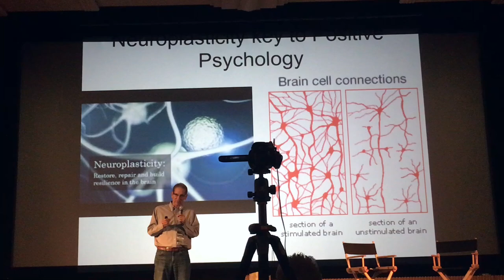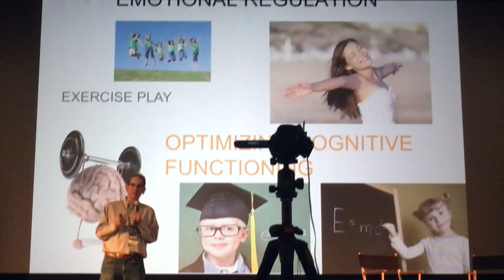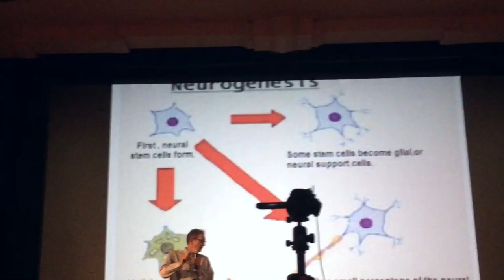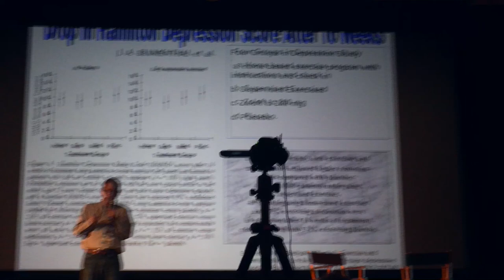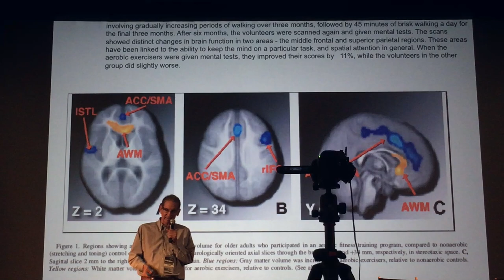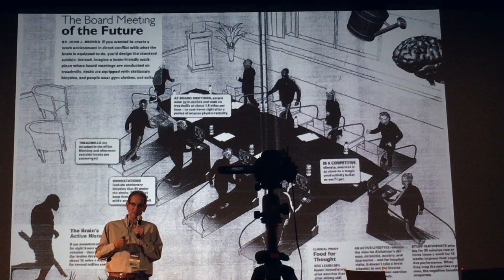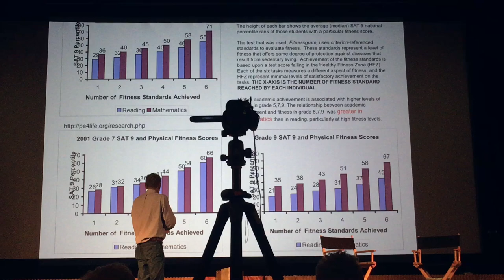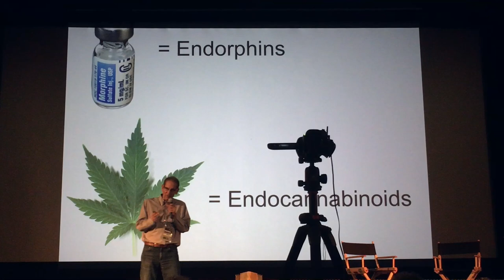Limitless Brain by John J. Ratey, MD - Clinical Professor of Psychiatry at Harvard Medical School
Are you worried about low test scores, Alzheimer’s disease, depression, ADD and the obesity crisis? Neuroscience has given us a way to help deal with all of these concerns. It is not by doing Sudoku or Lumosity. We have found that doing physical exercise is the way to best improve and preserve our brains. Evolution grew us a huge brain basically to help us be the best movers. We use those same nerve cells that let us be the victors, to think with. Thus our thinking brain is really our moving brain.

We are drilling down and finding out the changes that occur at the cellular level to explain how being physically active can make us smarter, improve our moods, and help cure our attention problems. So that about of vigorous play is like taking a Prozac and a little bit of Ritalin.

Best selling author, John J. Ratey, MD, is an Associate Clinical Professor of Psychiatry at Harvard Medical School and an internationally recognized expert in Neuropsychiatry. He has published over 60 peer-reviewed articles, and 8 books published in 14 languages, including the groundbreaking ADD-ADHD “Driven to Distraction” series with Ned Hallowell, MD. With the publication of "Spark-The Revolutionary New Science of Exercise and the Brain," Dr. Ratey has established himself as one of the world's foremost authorities on the brain-fitness connection. His latest book, “Go Wild” explores how we can achieve optimal physical and mental health by getting in touch with our caveman roots, and how we can “re-wild” our lives.